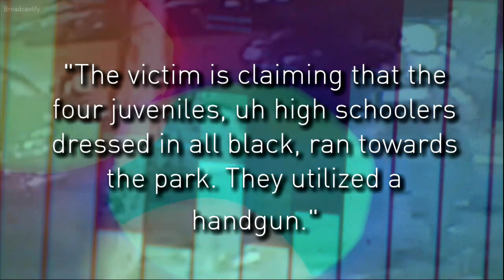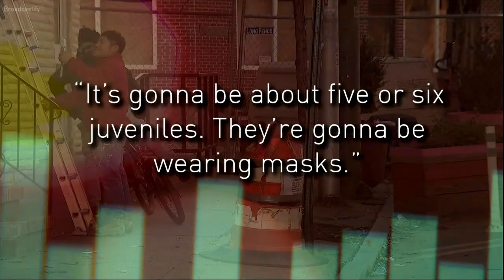Fifteen juveniles arrested for armed robbery, carjacking, auto theft, some reoffenders, police say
More than a dozen juveniles were arrested for various crimes within the past week, and for some of them, it wasn’t their first or even second arrest.

According to Baltimore Police, the Department has arrested 15 juveniles since November 22.

Most recently, BPD says seven juveniles were arrested for auto theft in north Baltimore on November 26.

Investigators say the teens ranged in age between 12 and 15 years old, and that one of the 15-year-old suspects had been arrested eight times.